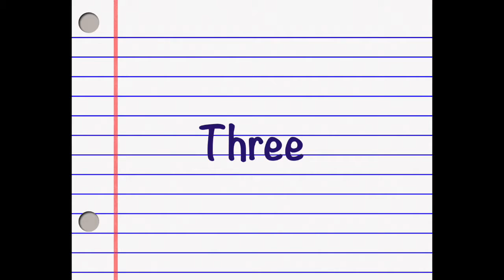Translation Tips - (Freelance Translator Tips #39)